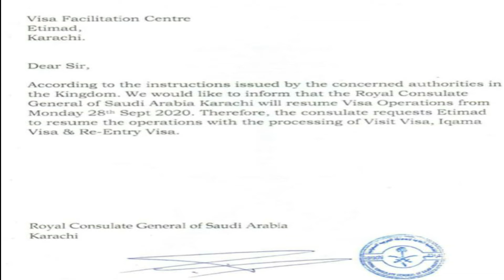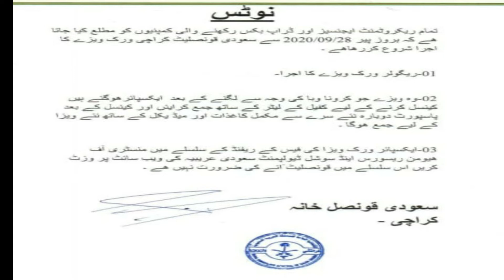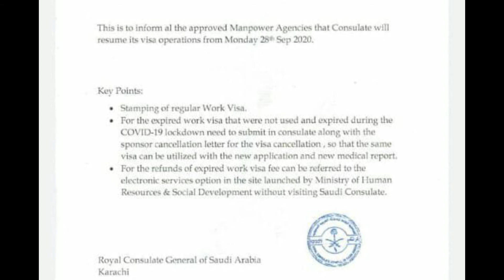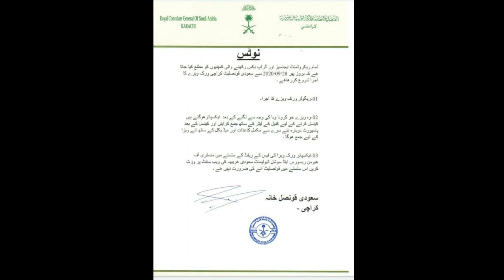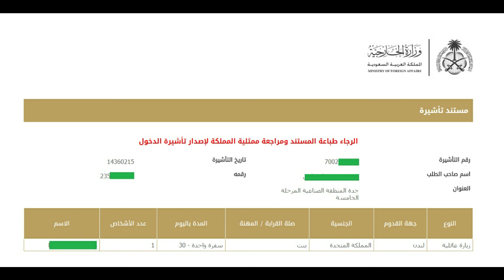saudi visa news | saudi visa reopen | saudi visa news 2020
hi guys as we all know due to covid sitaution saudi arbia closed all types of visa but recently after 6 month month saudi minsitry issue a notice to saudi consulate
to resume theor operations so consulate issue letter to etimad visa service center to reopen their operation for saudi visa. But be remember only family visit visa,
resident visa, new born visa and extended return(for those whose re entry are expired) those visa are processing by etimad visa center. this video is all
about the update we got from saudi consulate and saudi embassy. this video will tell when saudi visa are going to open. it is basically a saudi visa news 2020